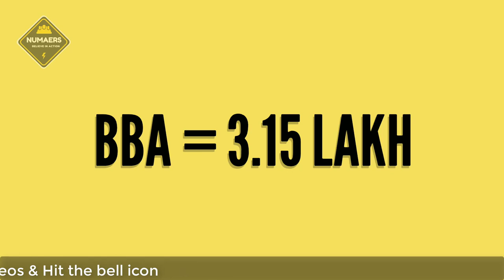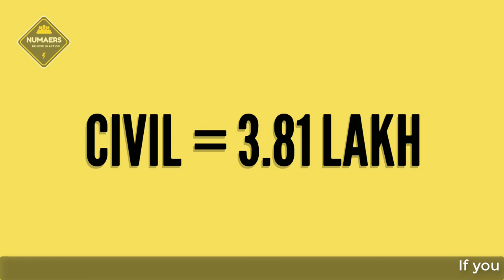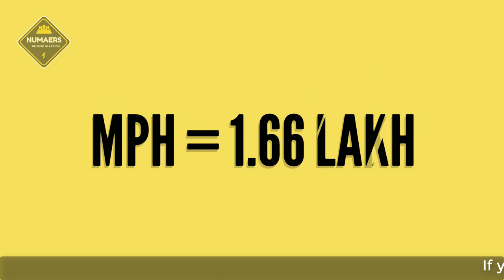Tuition fee of Fareast International University (FIU)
4. Tuition Fee of Private University

5. Invididual Course fee of Priavate University

7. Statistics Tutorial Bangla Series

8. Football Head 2 Head

11. English Grammar for Beginners